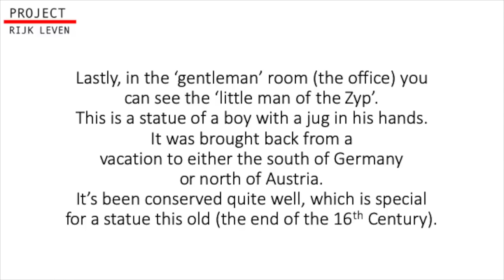Watch and enjoy the beautiful Huis Zypendaal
Museum visit to Huis Zypendaal (House Zypendaal) in Arnhem, a beautiful estate with gardens and lots of big trees and flowers. The house contains items from several style periods, such as Empire, Third Reich (a wooden floor) and Louis XVI.

We hope you found this content as USEFUL as we did.

(Website is in Dutch, but we welcome all and would like
to invite you to use Google translate to READ OUR BLOGS)!